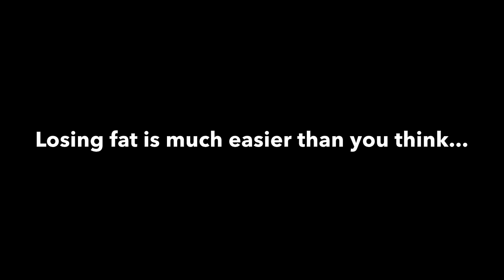KILLER BIKINI BRIDGE GAP Cardio Dance Workout | Dark Horse Choreography - Katy Perry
This week's insane choreographed cardio dance workout video is to Katy Perry and Juicy J's song "Dark Horse". OMG, I completely tapped out preparing and filming this 'bikini bridge gap workout' for you guys.

Oh, what is a bikini bridge gap and how do you get a bikini bridge, you ask?

A bikini bridge gap is when you lie down and your stomach is so flat that your hip bones stick out, causing your bikini bottom band to stretch across your tummy with a gap between your abs and the material.

Basically, it's a very flat stomach (a different pair of abs from women who want six packs, which I find a bit too masculine)

Since the bikini bridge gap is all the rage and getting a thigh gap will most definitely leave you with a flat stomach, you can call this a bikini bridge gap workout too!

I tested this killer cardio routine six times in a row for a 20 minute workout before moving on to resistance training of upper body, total body movements or some other form or cardio.

I know you will send your heart rate through the roof and burn copious amounts of fat if you stick with this workout and do it a few times.

The routine is pretty fun too, so keep doing it at least until you master it!